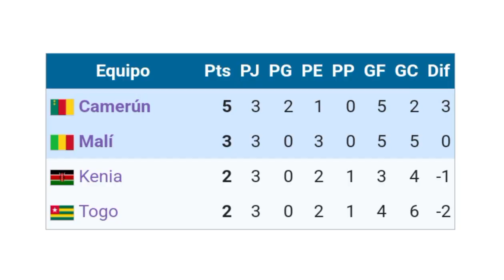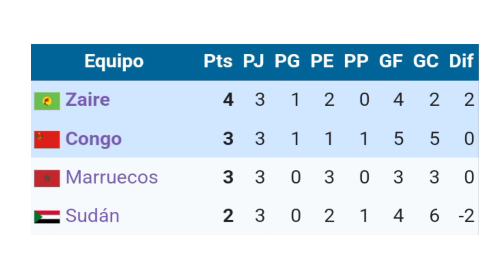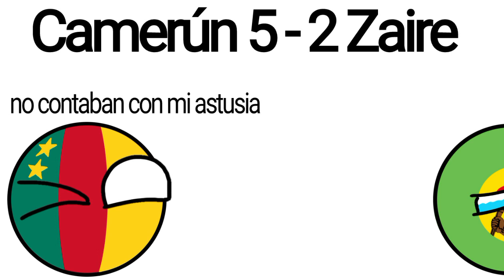Copa africana de naciones Camerún 1972 🇨🇲-(Resumen) la primera copa de congo 🇨🇬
-Copa africana de naciones Camerún 1972 🇨🇲

🌍⚽️La Copa Africana de Naciones de 1972 fue la octava edición del torneo de fútbol más importante de naciones de África. Fue organizado en Camerún. Jugaron ocho equipos distribuidos en dos grupos de cuatro equipos en los que clasificaban los dos primeros de cada grupo. La selección del Congo ganó su primer campeonato venciendo a Malí por 3 a 2⚽️🌍

Debutante(s):
Kenia 🇰🇪
Malí 🇲🇱
Marruecos 🇲🇦
Togo 🇹🇬
Zaire (actual RDC🇨🇩)

⏰️FECHA⏰️
23 de febrero de 1972 (inicio)
5 de marzo de 1972 (cierre)

Goles Anotados:
⚽️53 (3,31 por partido)⚽️

⚽️Goleador⚽️
Fatamady Keita (5) 🇲🇱

⭐️MEJOR JUGADOR⭐️
François M'Pelé 🇨🇬

🏟SEDES🏟
Stade Omnisports (38,720)
Stade de la Réunification (30,000)

✨️CLASIFICACION GENERAL✨️

🥇CONGO 🇨🇬
🥈MALÍ 🇲🇱
🥉CAMERÚN 🇨🇲
 4.ZAIRE 🇨🇩
 5.MARRUECOS 🇲🇦
 6.KENIA 🇰🇪
 7.SUDÁN Y TOGO 🇸🇩🇹🇬